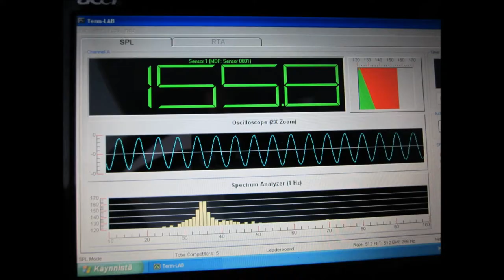No More Crazy Windshield Flex! Sundown Audio 8x SA-12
Setup:
8x Sundown Audio SA-12´s
4x Focus Acoustics FX-1500d and 0.5 Ohm each
5x75Ah Optima Yellow Top and 48Ah in front ~150kg
..and etc..
155.8db/35Hz and 28Hz still comes 153db